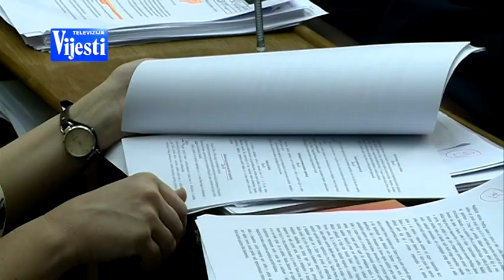ZAKON O SPORTU - TV VIJESTI 21.06.18